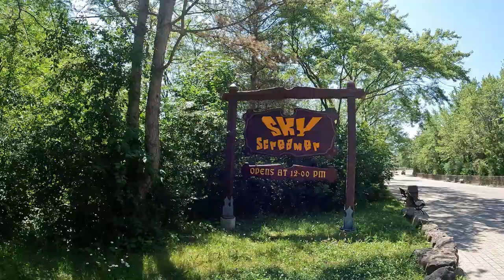Sky Screamer Off-Ride Footage, Marineland S&S Combo Tower | Non-Copyright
Sky Screamer is the iconic drop tower at Marineland in Canada.  This is a trio of S&S combo towers featuring both a space shot launch and turbo drop plunge.  This ride is massive.  The ride itself is 30 stories tall and it's placed atop a 15 story hill, so you get a breathtaking view of Niagara Falls at the top.

0:00- Ride Cycling
4:01- View from Niagara Falls
5:11- Path to the Ride